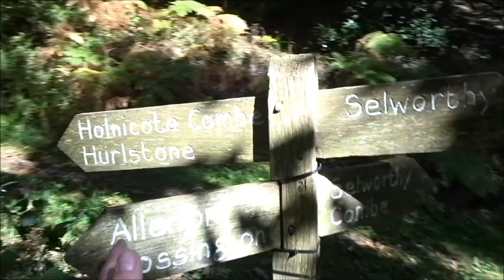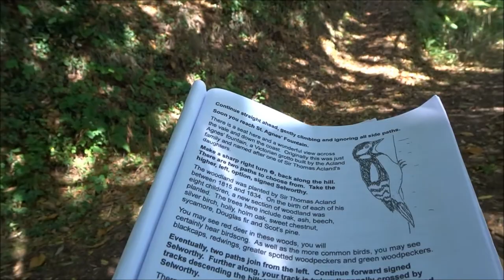Porlock Hikes Trip,DAY 3, Part V, 'Catherine's Well & Arrival At Selworthy Green', by Sheila, Septem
Well on route to Selworthy village with its quaint thatched and hobbit like cottages where later I do stop for lunch and a pot of tea and cake---Meanwhile I continue to wander down the leaves lanes and small tracks usung the guide and the sign posts with effect---Later I do decide on an alternative route back to Porlock via another route through Selworthy Woods and plantation skirting Bury Castle and the Iron Age Fort.But for now off to Selworthy to find the church eventually ..